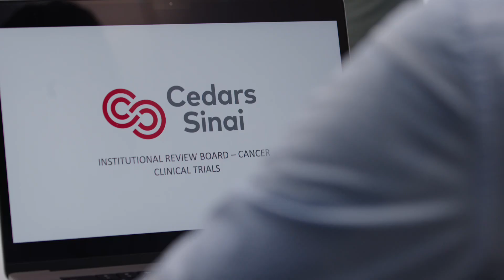Clinical Trials & Research | Cedars-Sinai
Individuals rightfully refer to the Tuskegee Study as a prime example of their skepticism to participate in clinical trials. Dr. Zuri Murrell, Dr. Andrew Hendifar, and the team at Cedars-Sinai speak on how review boards, patients, community members and clinicians help ensure patient safety every step of the way.